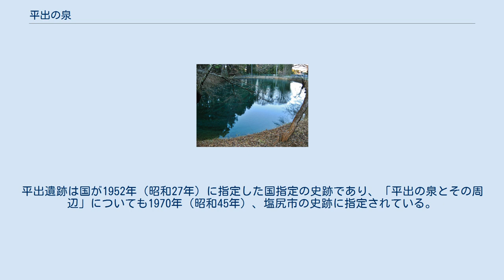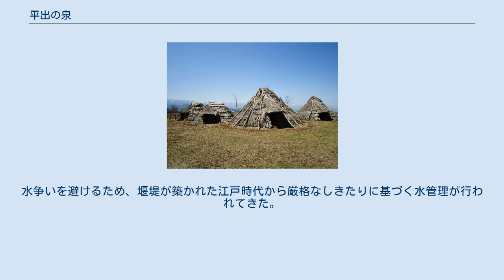平出の泉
平出の泉（ひらいでのいずみ）は、長野県塩尻市にある泉。
塩尻市指定の史跡。
 塩尻市中心市街地から離れた、山ぎわの平出集落に位置する。
縄文時代から平安時代中期にかけての遺跡群である平出遺跡の一角にあって、長い歴史を共にしてきたとされている。
平出遺跡は国が1952年（昭和27年）に指定した国指定の史跡であり、「平出の泉とその周辺」についても1970年（昭和45年）、塩尻市の史跡に指定されている。
泉の近くには遺跡の出土品を保存・展示している平出遺跡考古博物館がある。
 周囲をせき止めて池にしており、面積16.7アール、水深は最大で6メートルである。
1秒間に4リットルから5リットルの地下水がわき出しており、「底にある石も、光りをうけてキラキラ光る」のが分かるほど清澄である。
地元では水の透明度合いで天気を占っていた。
澄んでいれば晴れ、濁り始めればやがて天気が崩れてくるという。
 泉の水は水門を通って集落の用水路へと流れて行き、下流の農地を潤している。
水争いを避けるため、堰堤が築かれた江戸時代から厳格なしきたりに基づく水管理が行われてきた。
上水道が整備される以前は飲料水としても利用されており、「お茶は泉の水にかぎる」と言われていた。
 水温は1年間を通してセ氏10度前後に保たれており、冬であっても水面が結氷することはない。
気温が氷点下になると、もやが立ちこめてくる。
湖畔には約200本の桜（ソメイヨシノ）があり、泉の影響で温暖なのか、市内でも一足先に開花する。